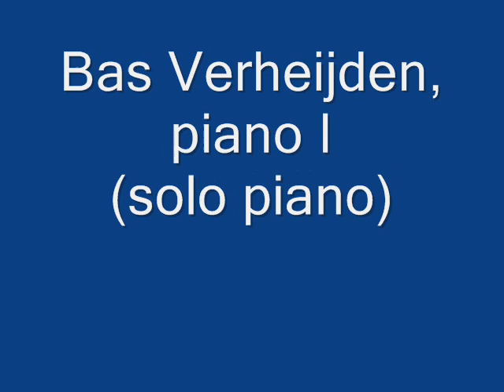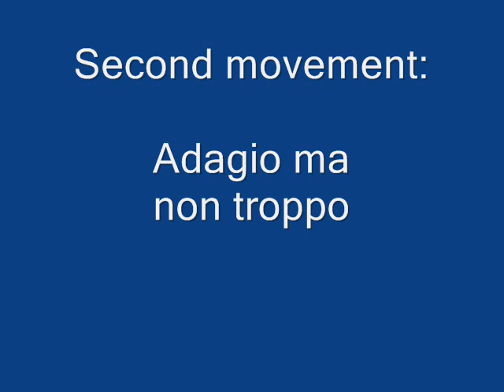Alexander Comitas: Piano concerto, performed on two pianos. 2nd movement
I wrote this piano concerto in 2009 for pianist Bas Verheijden. My aim has been to endow the piece with characteristics typical of a classical-romantic piano concerto. Not only is it firmly rooted in tonality and does it have the traditional three movements fast -- slow -- fast, with a sonata form first movement and a rondo-like third one; it also has a typical 'grand theme' apotheosis, toward the end of the final movement.

In fact, I have tried to find a possible answer to the question what a concerto by Tchaikovsky or Rachmaninov might look, if it could have been written in the 21st century. Nevertheless, the result is not a piece 'in ancient style', since I didn't limit myself to writing in a classical-romantic musical idiom.

This posting is a presentation of the music, performed on two pianos. Bas Verheijden plays the  - very demanding - solo part and I play the orchestra part. The rendering isn't perfect yet, but gives a good overall impression.

I wrote two versions of the piece: one for piano and wind orchestra and one for piano and symphony orchestra. The version with wind orchestra will be performed on June 26, 2011, in the Frits Philips Hall in Eindhoven, Holland, with Bas Verhijden, piano, and Wind Orchestra Zuid, conducted by Jos van de Braak.